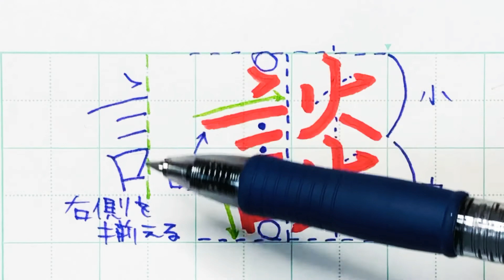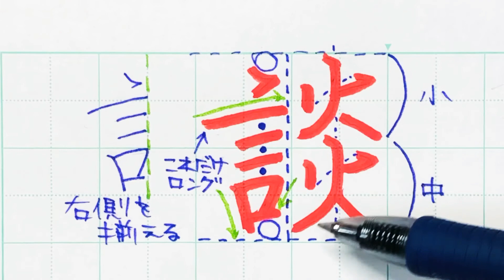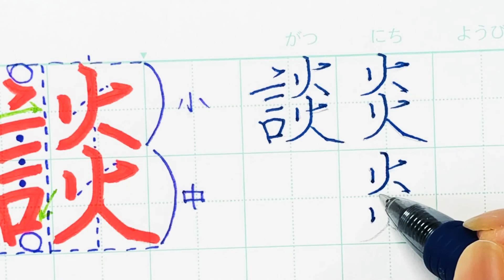【苦手サヨナラ】ペン字のウンヌンカンヌン Part140「談」3年生常用漢字編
ペン習字
「談」の「言」は右側を揃えて右上がりで書き、「炎」上の火を小さく最後を止める、下は中くらいに書き足をしっかり払うとウマなります。